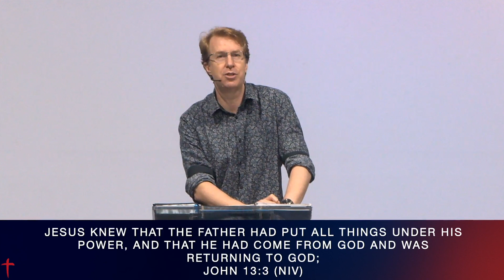Ps Chris Brown - Master Key to Life (Message)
In time like these, how do we respond towards one another? Pastor Chris Brown preaches about the master key to an abundant life.